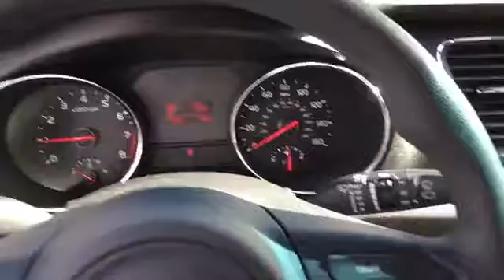G6181870: 2016 Kia Sedona L